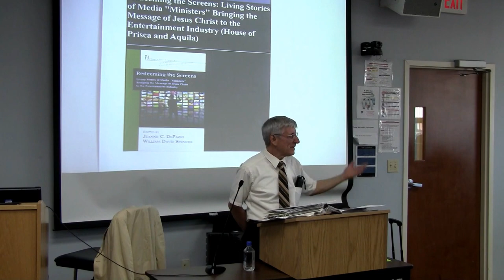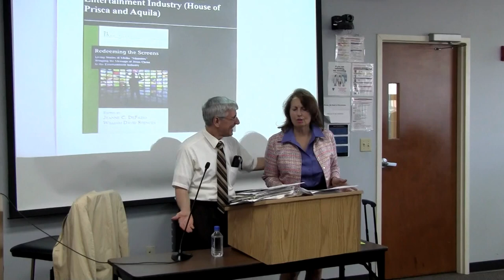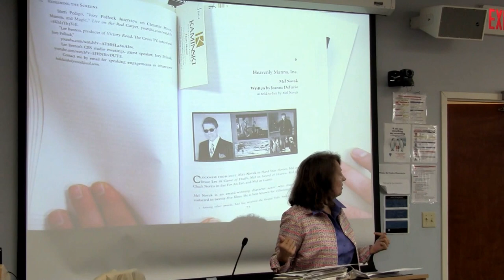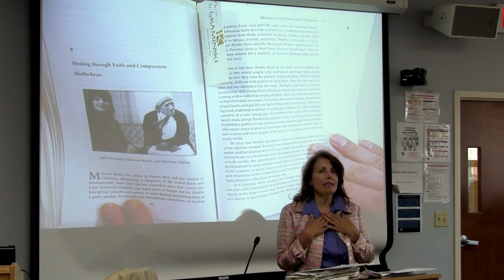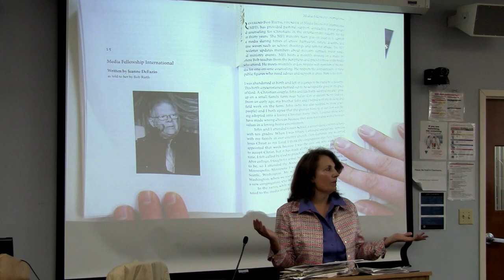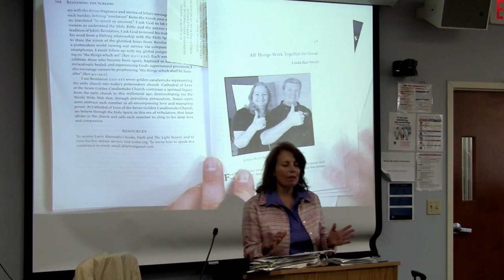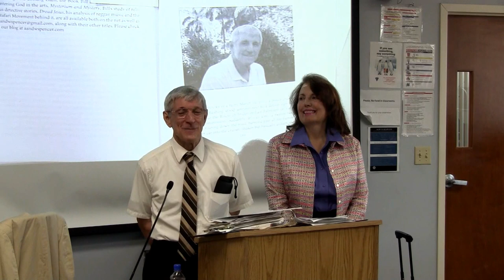Redeeming the Screens edited by Jeanne DeFazio and William David Spencer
Dr. William David Spencer and William David Spencer about their latest book, Redeeming the Screens.